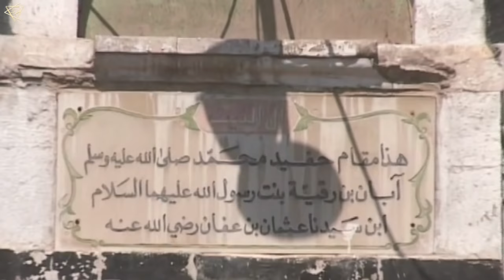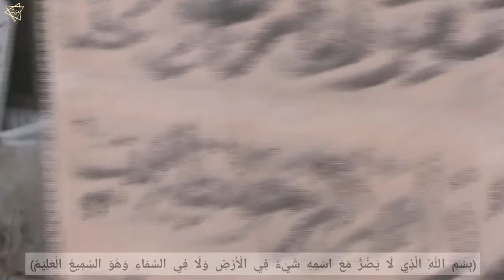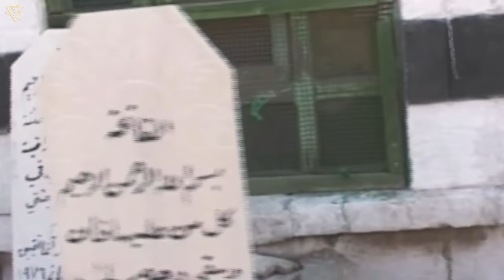GOVERNOR OF MADINA: Hazrat Aban ibn Uthman | SON of USMAN GHANI: Muslim Historian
GOOGLE MAP LOCATION :
Bab el Saghir Cemetery, Damascus, Syria

SAHABI E RASOOL ﷺ
HAZRAT ABAN UTHMAN BIN AFFAN (may God be pleased with him)

ARABIC : حضرت ابان بن عثمان بن عفان.

KNOWN FOR : Tabain of Prophet Muhammad ﷺ, first historian to write the Maghazi of Prophet Muhammad ﷺ.

Assalaumalaikum Friends,

JazakAllahKhair.